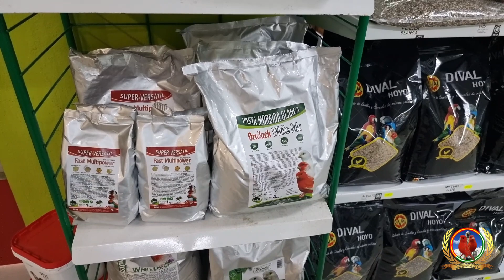Inventario y nos preparamos para la próxima temporada de cría 🐣 .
para preparar la próxima temporada de cría y que no nos falte ningún producto cuando llegue la hora siempre atentos 😉 por y para tus pajaros un saludo compañer@s 👋
canarios mudadecanarios alimentación paracanarios ornitologia.